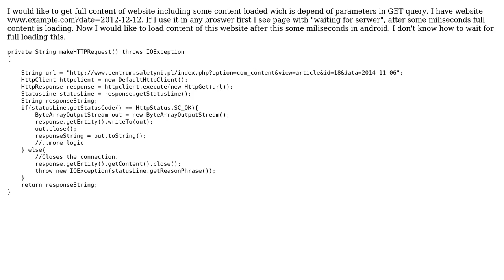How to get website content after any sql query/AJAX code in android?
With thanks & praise to God, and with thanks to the many people who have made this project possible! | Content (except music & images) licensed under CC BY-SA | Music | Images & others | With thanks to user Robert Anderson user LouisEX and the Stack Exchange Network Trademarks are property of their respective owners. You are responsible for your own actions.